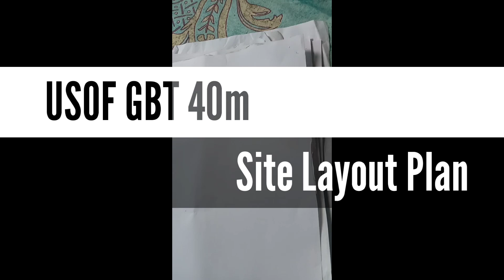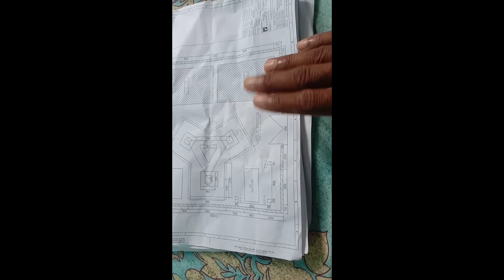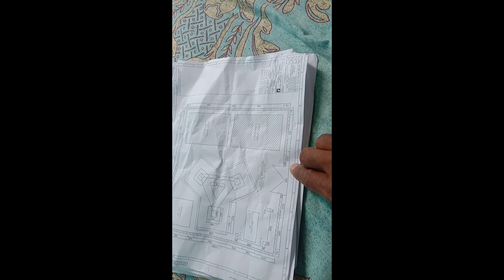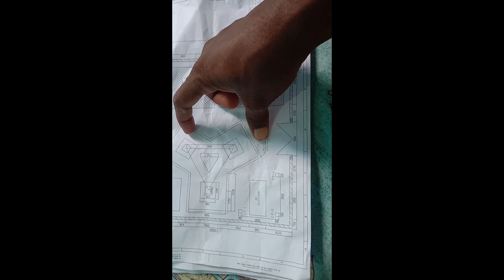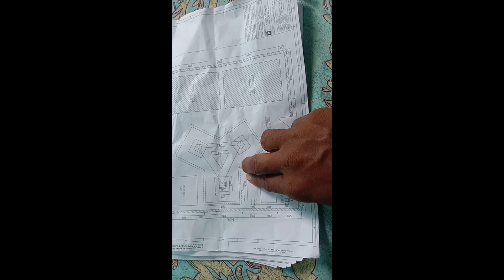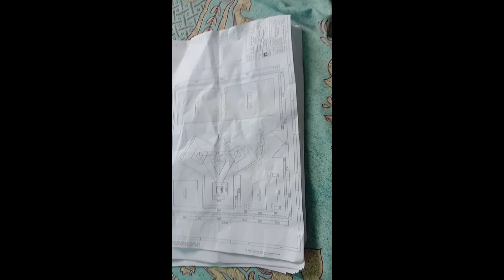How to do layout and excavation of USOF Tower ?